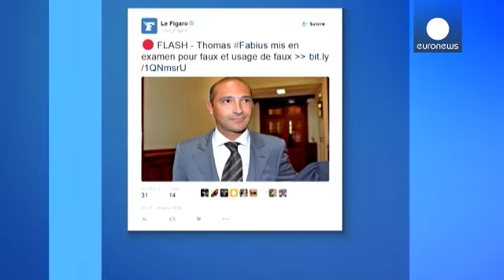Son of France FM Fabius indicted on forgery charges - media reports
Thomas Fabius, the son of French Foreign Minister Laurent Fabius, has been indicted on charges related to forgery, according to French judicial sources - the news agency AFP reports.

With a well-known passion for gambling and the high-life, Thomas Fabius is already wanted in the US over casino debts.

A Nevada court issued an arrest warrant for Thomas Fabius on charges of writing bad cheques to three Las Vegas casinos on 15 May 2012, the day before his father officially took up his post as Fore…